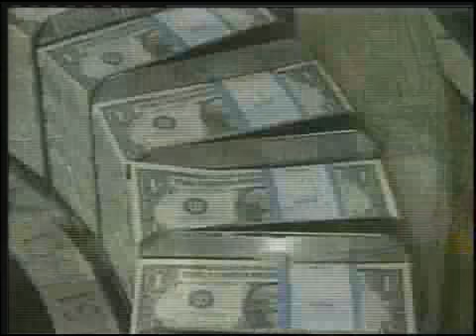GD 2008 Intro: Military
Introduction to "Waning War Machine: The State of the U.S. Military"